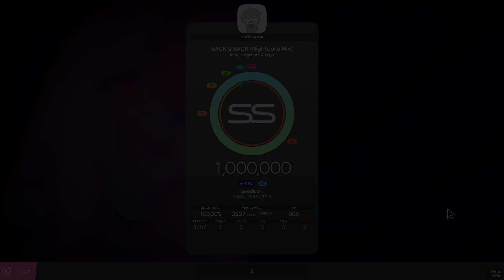Map Preview: longstoryshort X Arya - BACK 2 BACK (Nightcore Mix) [goodluck.]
Me when more chordjack mapping
Map info:
-Title: BACK 2 BACK (Nightcore Mix)
-Artist: longstoryshort X Arya
-BPM: 175
-Difficulty Name: goodluck.
-Estimated Dan Level: Epsilon-
-Star Rating: 7.94*
-Max PP: 805pp
-Mapper: GOSChara (me)